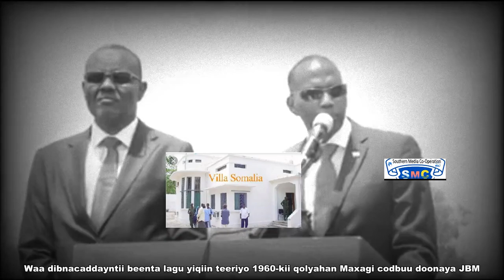XAQIIQDA SAFARKA KHEYRE BAYDHABO GOBOLKA BAAY JAMHUURIYADDA BARAKAYSAN EE MAAYLAND